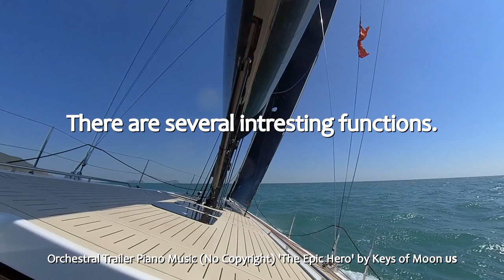Video made with INSTA360 Insta360 video. Solaris 47.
Sailing double handed, Solaris Yachts

Orchestral Trailer Piano Music (No Copyright) 'The Epic Hero' by Keys of Moon 🇺🇸